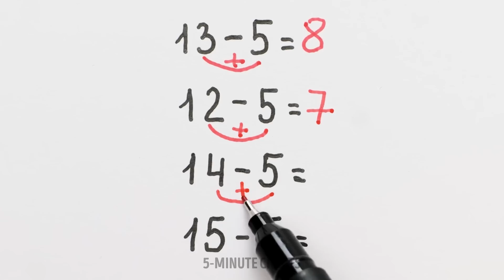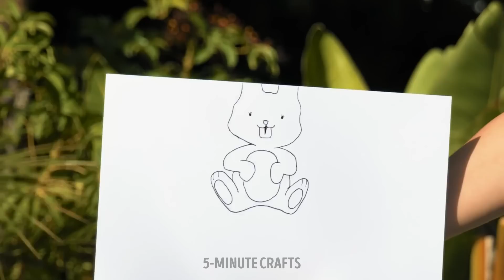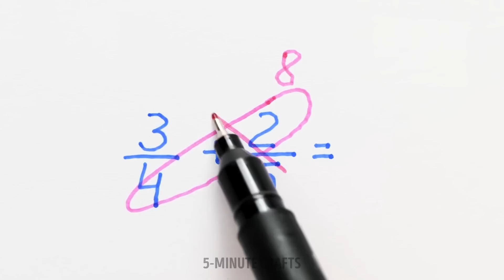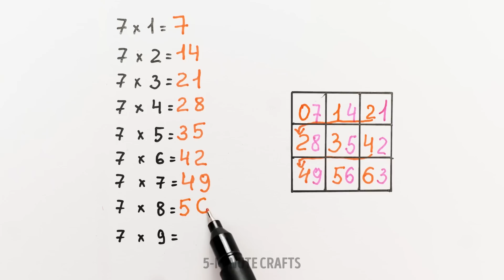FUNNY FINGER HACKS AND DRAWING IDEAS YOU SHOULD TRY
Hello, smart friends!
Today we want to share with you cool and unusual art ideas that will definitely help you entertain your kids and teach them how to draw. Let’s start with funny finger doodles. You can create a whole world with different characters like a doctor, a pregnant woman, a TV presenter or even animals. Keep watching our video and we will show you how to draw a plane on a banana and funny faces on apples and oranges. Such techniques will train the imagination of your children. Stay with us and you will find out how is it possible to draw a cute lion with scissors or a stunning flamingo with your hand.

TIMESTAMPS:

02:54 Makeup for a watermelon
08:46 Safari on your fingers
09:37 Creative idea
13:08 Cute small drawings